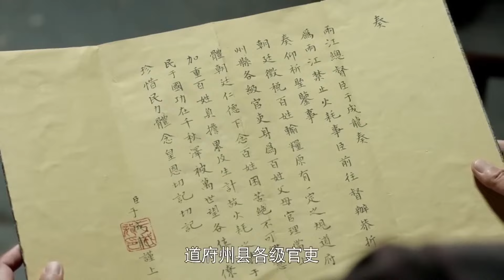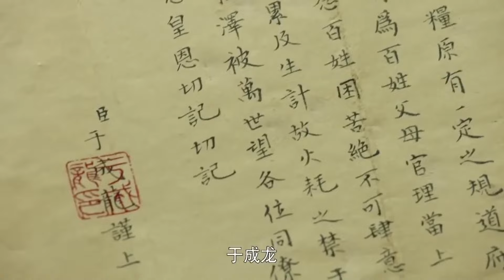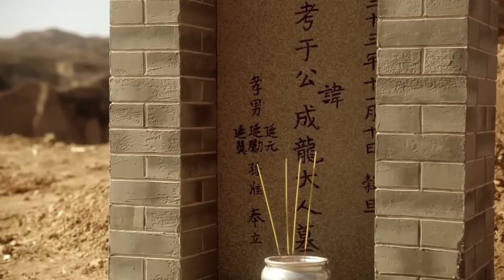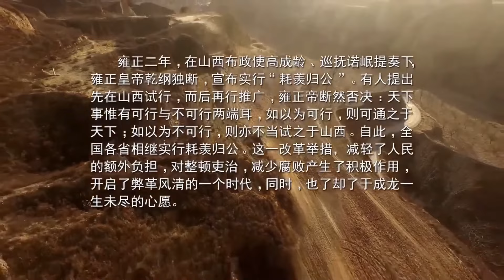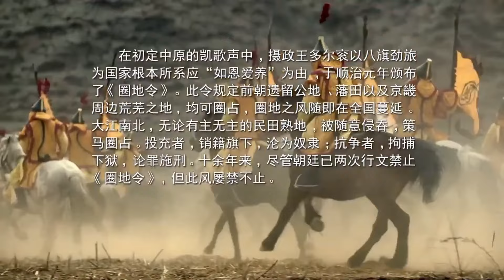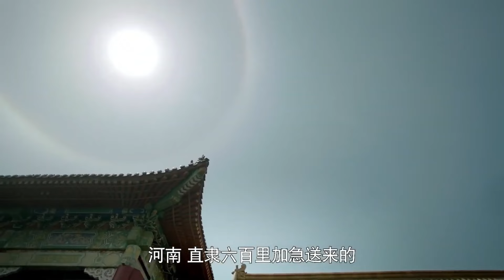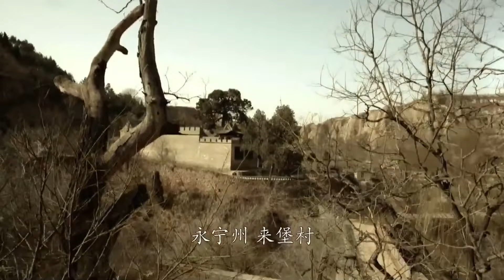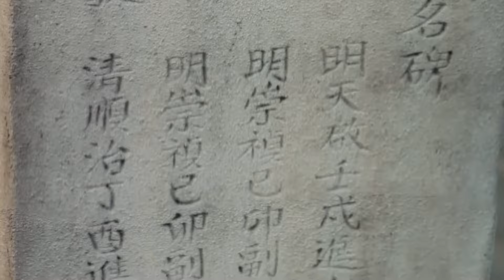【Full Movie】于成龍鞠躬盡瘁死而後已，為兩江火耗熬盡心力，在公堂上去世！